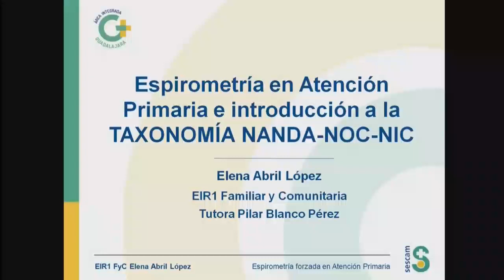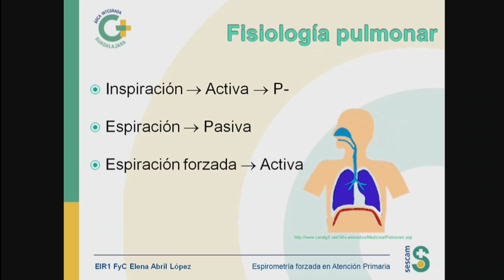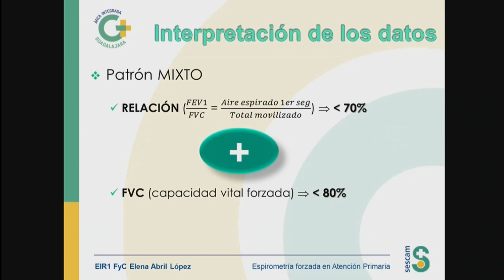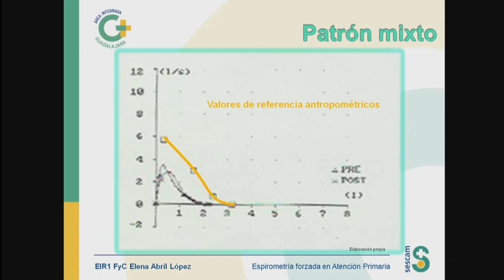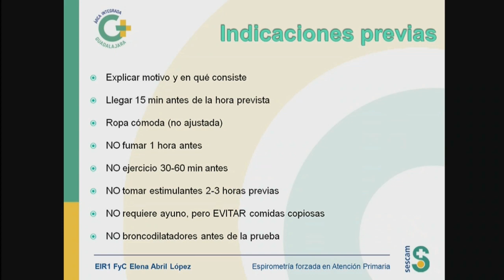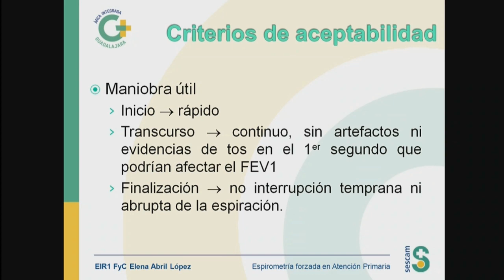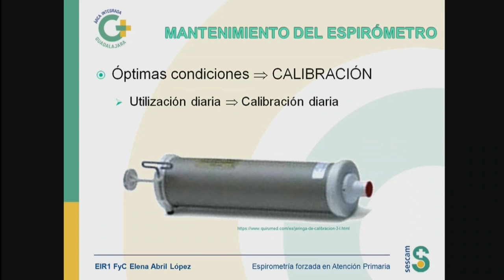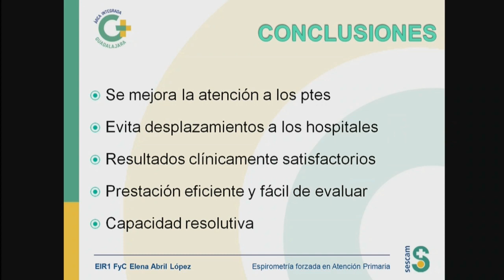Sesion de Enfermeria: Espirometría forzada en Atención Primaria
Sesión realizada el 13 de diciembre de 2019 en el Salón de Actos del Hospital Universitario de Guadalajara, dentro del programa "Jueves Enfermero", con el titulo :"Espirometría forzada en Atención Primaria".
Ponentes:
Elena Abril López. Enfermera residente de primer año (EIR 1) del Área Integrada de Guadalajara (España)